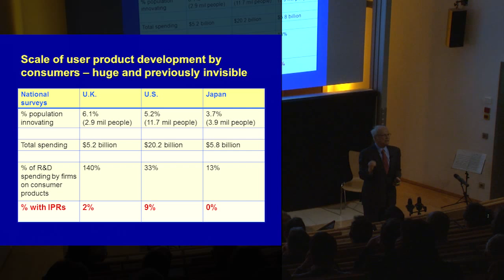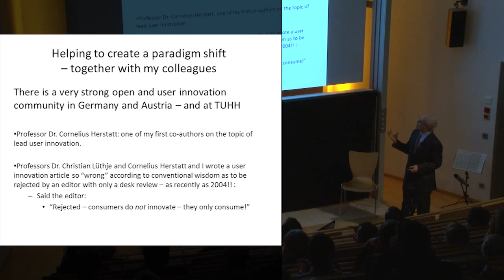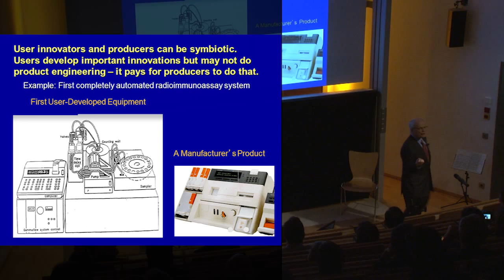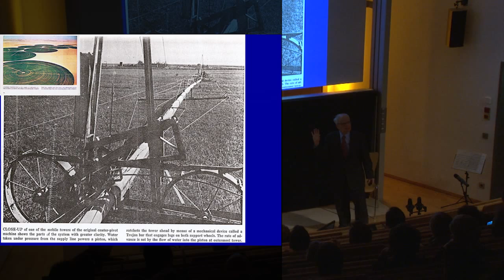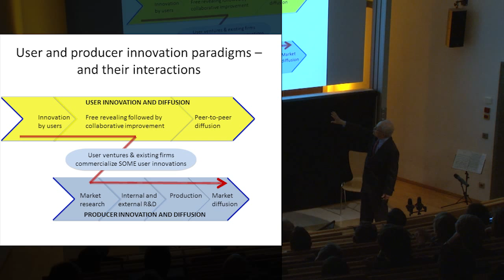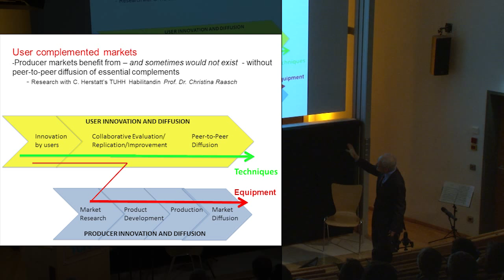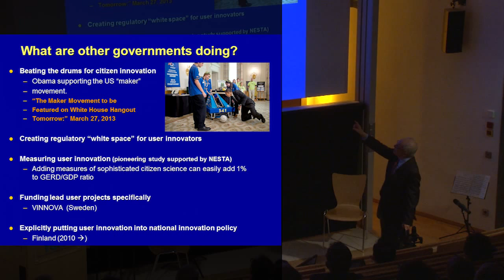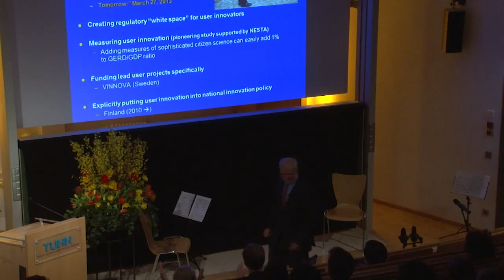Eric von Hippel: Framing a new user innovation paradigm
Honorary degree to Professor Eric von Hippel, PhD
Recorded at Hamburg University of Technology
This is an excerpt from the talk "Framing a new user innovation paradigm".
This video has been recorded and edited by TUHH Medientechnik.